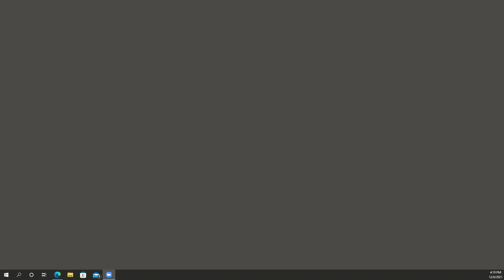City of Reading Nominations and Appointments Meeting 12-6-21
The City of Reading Nominations and Appointments Committee holds their meeting on Monday, December 6, 2021.